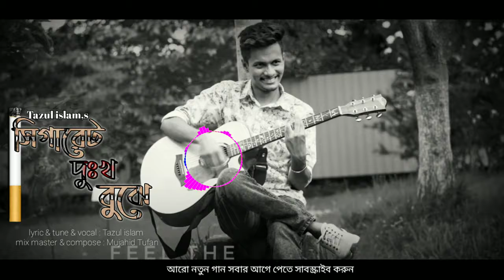সিগারেট দুঃখ বুঝে | Sigarate Song | Youtube Music Videos | Youtube Videos Music 2022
❤ Assalamualikum ❤

© This song Is presented  by Tazul creations team.

🙏🙏🙏🙏বিশেষ অনুরোধ 🙏🙏🙏🙏

১.  আযানের সময় কেউ গান বাজাবেন নাহ🙏

২.  মসজিদের পাশ দিয়ে যাবার সময় কেউ গান বাজাবেন নাহ🙏

৩. গান বাজনা কে কেউ ধর্মীয় অনুভূতি সরুপ কাজে লাগাবেন নাহ 🙏